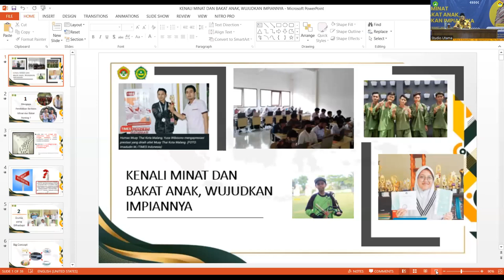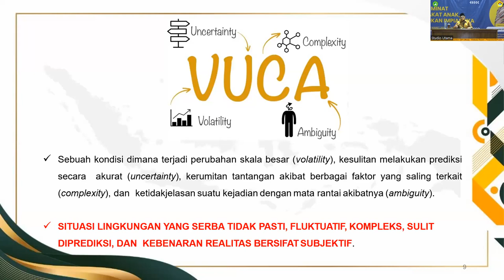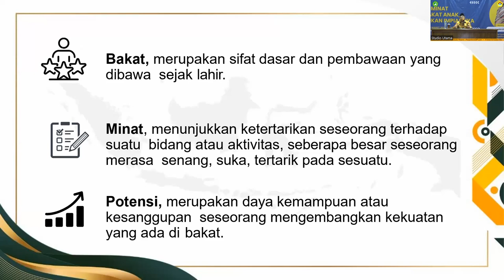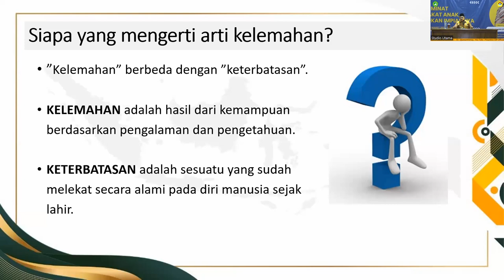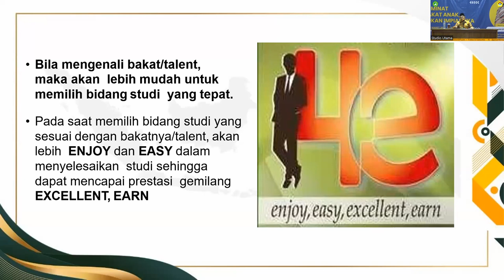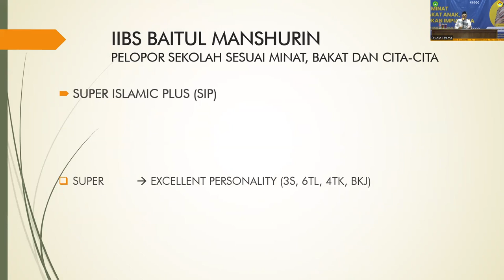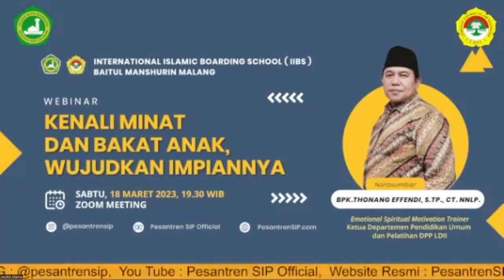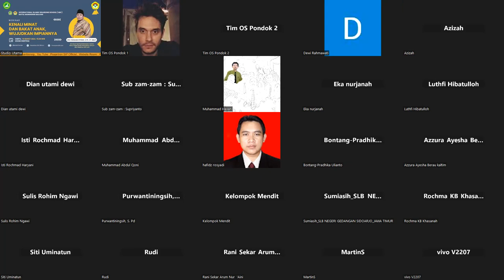IIBS Baitul Manshurin Malang Webinar P. Thonang Effendi Kenali Minat & Bakat Anak Wujudkan Impiannya